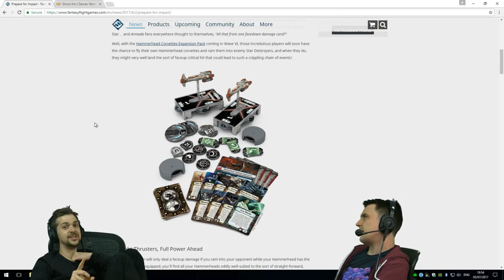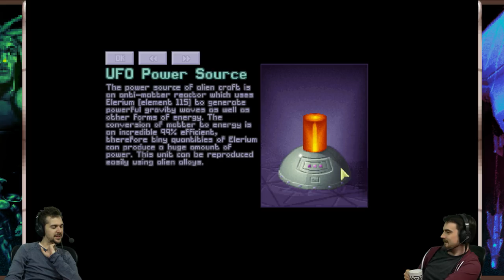Lewis Unleashed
Part 3 of some of Lewis' most ridiculous quotes/moments.